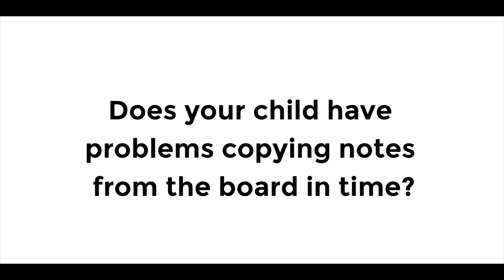Copying notes from the board difficult?-Dyslexia woes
Dysgraphia is a common symptom of learning problems like Dyslexia. If your child hates writing or has trouble completing classwork, they could be displaying perfect examples of Dysgraphia.

CREDITS:
CONCEPT/SCRIPT :
Shradha Mohit | Neeta K Nair | Subisha MP | Niwetha H

DUBBING :
Subisha MP | Niwetha H | Tina | Poullow Peniyel

COMIC ILLUSTRATION AND EDITING:
Lallu Prasad

SOCIAL MEDIA PUBLISHING:
Syed Zameer